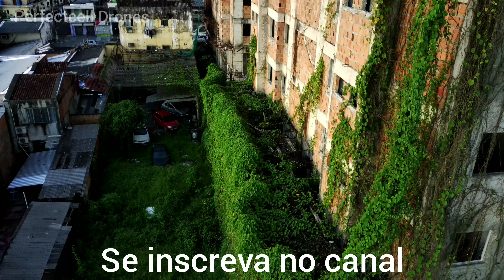Voando na Pedreira,Passagem Serique e viela Maria Do Carmo,Prédio em Construção 2 Belém Pará Brasil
Vamos Explorar...

Mission Impossible (dal Film Mission Impossible)

Artista

Film Orchestra

Álbum

Film Oscar Vol. 3 Cover Version (MP3 Album)

Believe Music (em nome de Itwhy); Sony ATV Publishing, SOLAR Music Rights Management e 6 associações de direitos musicais